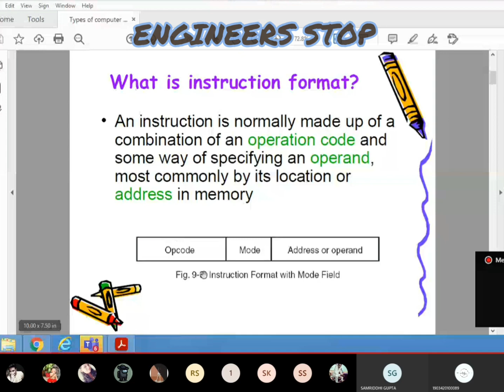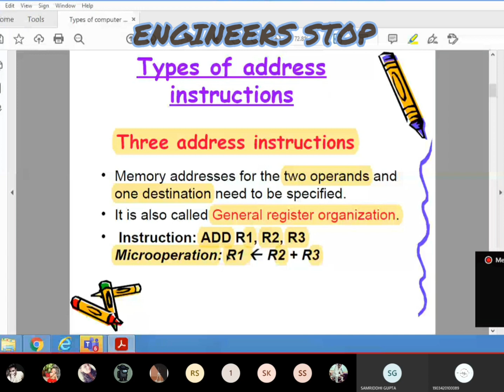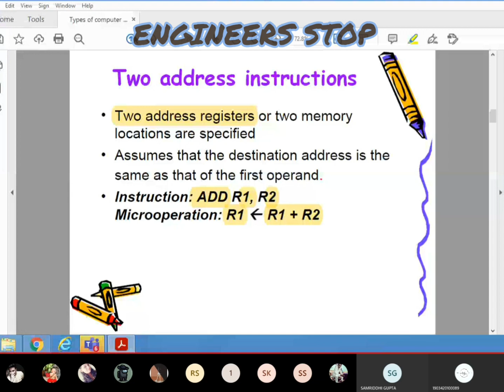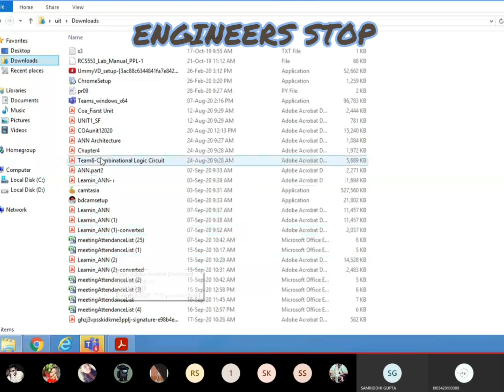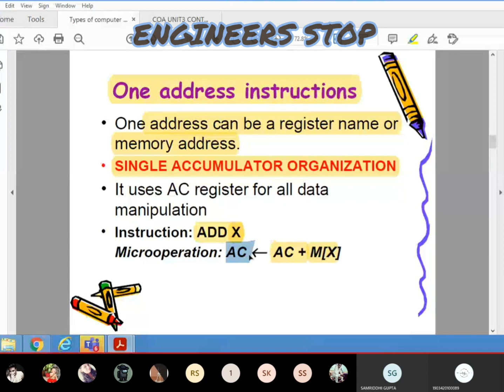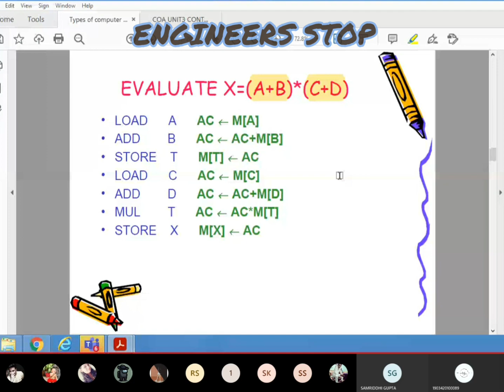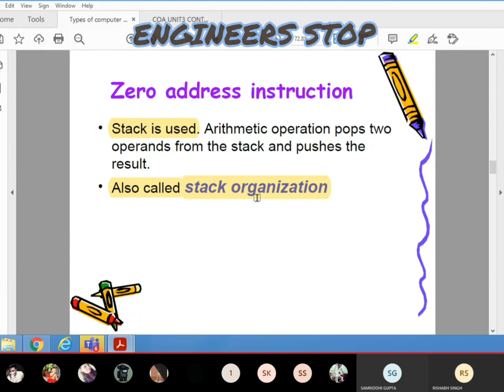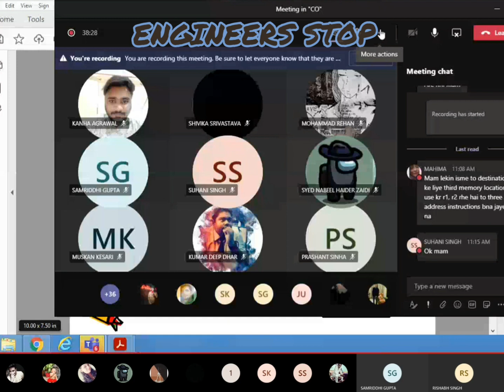Instruction Format In Computer Architecture-Hindi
I have discussed InstructionFormat Types i.e. Three Address Instruction, Two Address Instruction, One Address Instruction and Zero Address Instruction with example...